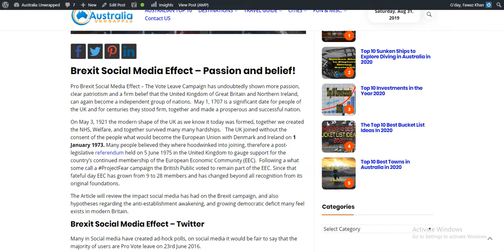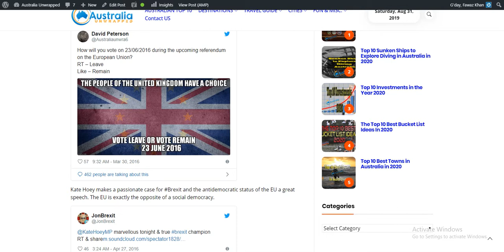Brexit Social Media Effect